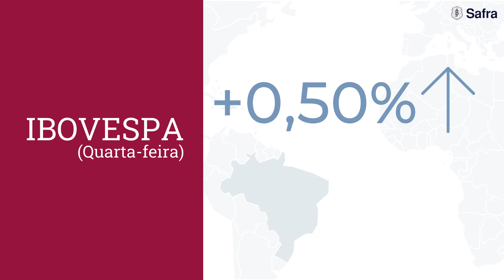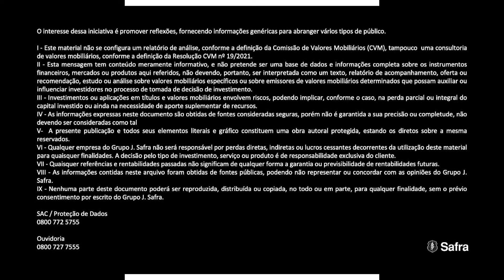Morning Call Safra: bolsa sobe 7% em 5 sessões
No Morning Call desta quinta-feira, 9 de dezembro, comentamos a recuperação dos ativos e as vendas de varejo no Brasil. No segundo bloco, falamos sobre o ciclo de aperto monetário no país.